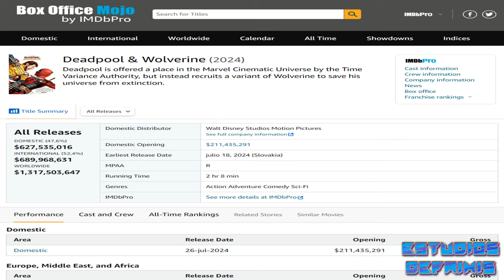¿El MCU está salvado? - Crítica de Deadpool y Lobezno y Deadpool 2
Buenas de nuevo. Después de una larga ausencia, volvemos para analizar la tercera (¿y última?) parte de la saga de Masacre (Deadpool) en el cine. Y como extra, una pequeña crítica a Deadpool 2, para redondear la colección

00:00 Intro y prologo
01:02 Critica de Deadpool 2
05:05 Critica de Deadpool y Lobezno
12:50 Spoilers
14:25 Conclusión y cierre